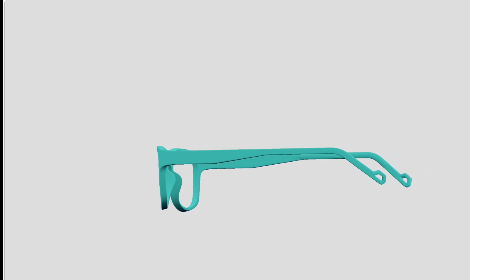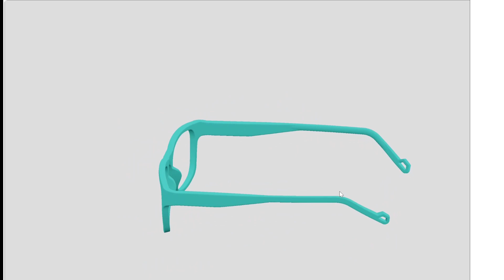Frame Generator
The TPI engineering team is rebuilding it's industrial 3D eyewear design software to a fully web based version with the newest technology.

When finalized, eyewear companies can easily create eyewear on their web browser and our software will create an interactive eyewear model that is fully bespoke.

All optometric geometry can be adjusted just by changing values. There will be multiple levels where the retailer also can change values of existing designs. He will be able to scan customers with an Iphone or Ipad to have that virtual try on experience.

From design to full color 3D print will all be automated with easy and fast flows.